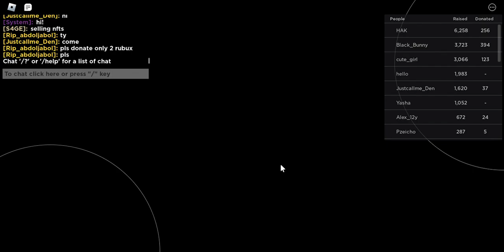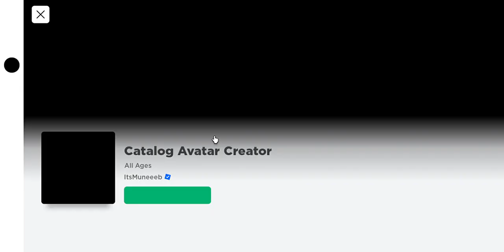how to wear whatever you want in pls donate also trolling just copy what i do